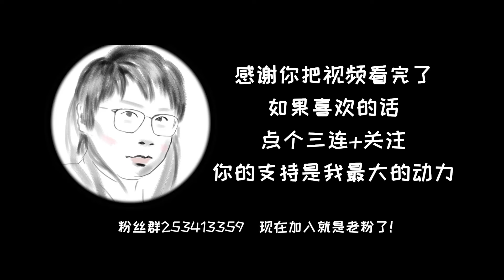【传说之下】用电音蝌蚪演奏 His Theme【玩音乐的EZ】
音乐的品味里，藏着你的气质和格调...
在浮躁时代，做一个用心的倾听者
发现好音乐，一起分享吧
这里是【玩音乐的EZ】本频道主要是播放流行音乐，抒情钢琴曲，各种乐器应有尽有，以便大家可以好好的放松心情，减轻压力

玩音乐的EZ 电音蝌蚪 His Theme